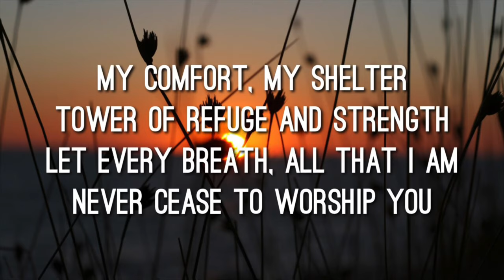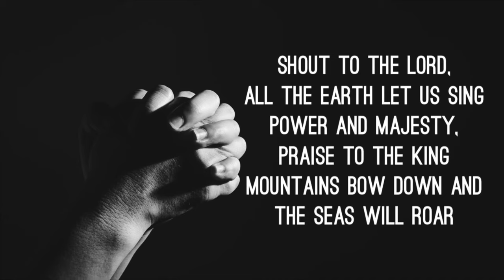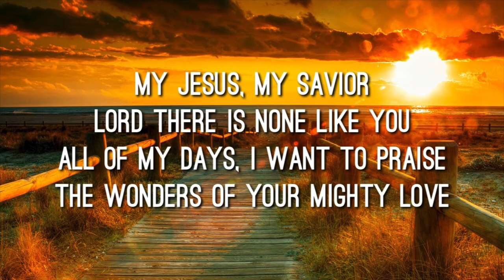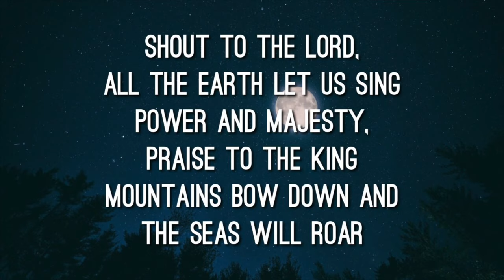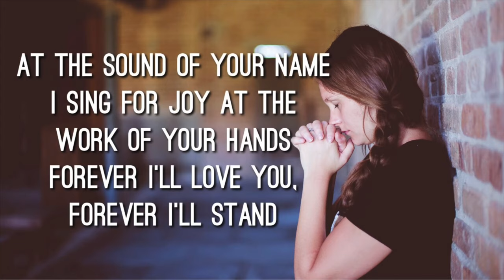My Jesus, My Saviour (Shout to the Lord) - Darlene Zschech (Lyrics Video)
This song was requested by a lovely viewer from our Facebook page.

LYRICS:
My Jesus, my Savior
In YOU
My Comfort
My Shelter
In YOU

Images are from Canva.